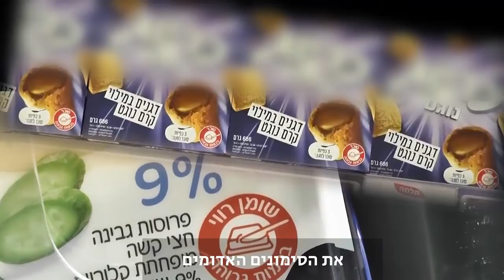מהפכת הבריאות בפריפריה 2020